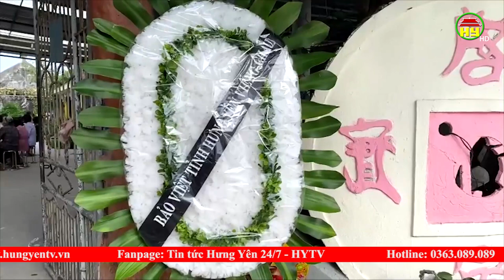Tai nạn đuối nước, bé trai 3 tuổi tử vong thương tâm